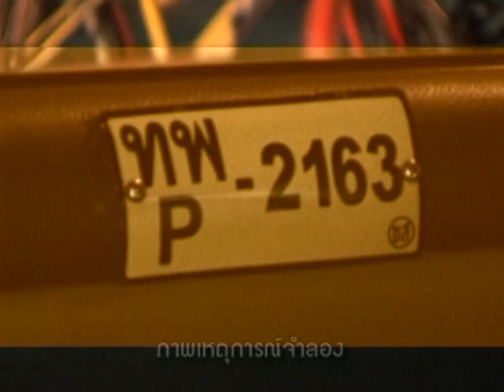มุมมองแห่งรัก : ป้องกันภัยผู้หญิง - ชูรักชูรส ep 271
มุมมองแห่งรัก : ป้องกันภัยผู้หญิงกับ พ.ต.ท.โชติวิเชียร วิเชียรโชติ นายตำรวจสันติบาล รับผิดชอบงานด้านความมั่นคง
รายการชูรักชูรส ตอนที่ 271 ออกอากาศ 23 มีนาคม 2549